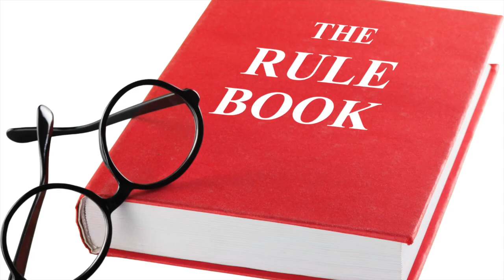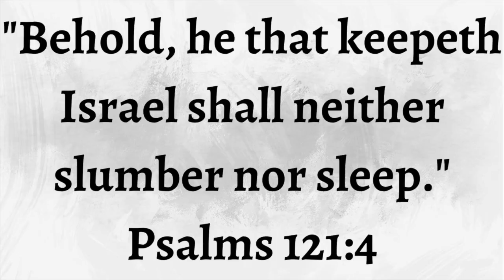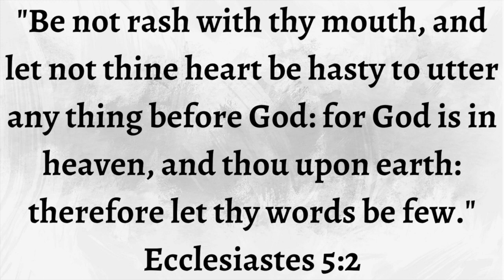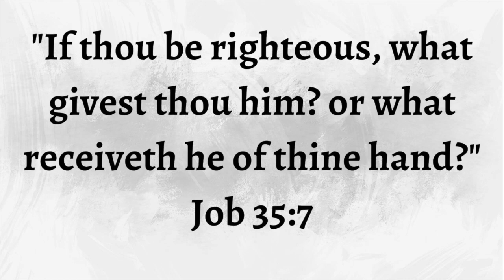How should we pray? | Prayer 101 | Luke 11:1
Hey everyone! In this video, we will discuss some basic guidelines we should follow when praying to God. These guidelines will help us to show respect to our Heavenly Father when we present our requests to Him.